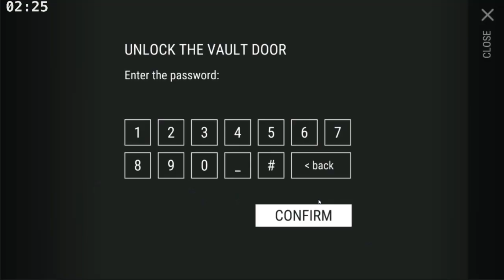Team Shadey Dragon! Zombie fest: Looter. (no Mic)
Hi everybody, this video is my part of the Zombie fest week long events, I'm teamed up with Dragon Ace, hence the team name Shadey Dragon. This is a relay competition in which the looter (me) kills as many toxic abominations and toxic spitters as possible in the 30 minute time limit, as well as gathering tickets, the killer (dragonace) then opens up the ticket crates, and heads over to the blackport pd and kills zombies there to gather up points. The team with the most points wins.  Zombiefest discord server is linked here: